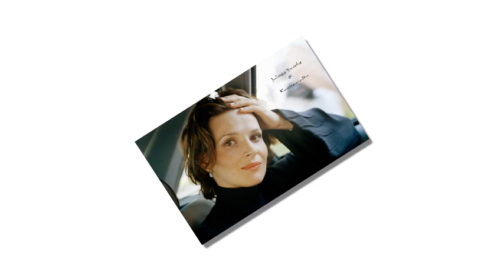Female soul - Iqbal Aghayev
Composed by Iqbal Aghayev
Arranged by Nazim Ahmad
Engineered by Vlad Huseynov